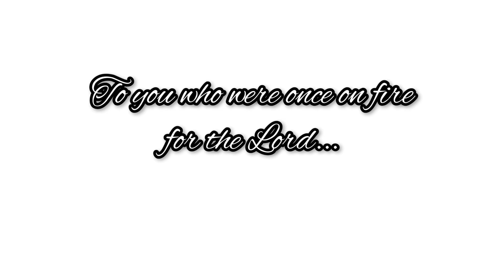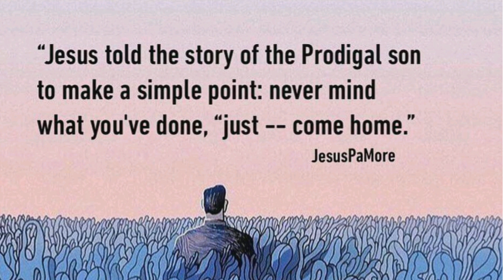TO YOU WHO WERE ONCE ON FIRE FOR THE LORD...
The Lord has a message for you 😊

I declare after watching this video, you will remember the COVENANT you made to God and you will continue to fulfill it. 😇🙏

We are in the last days kapatid.
Panahon na para ikaw ay bumalik!

Shalom,
Pastora Tel 💕